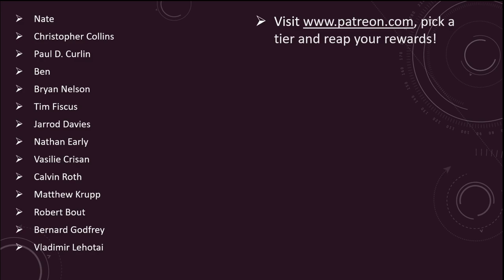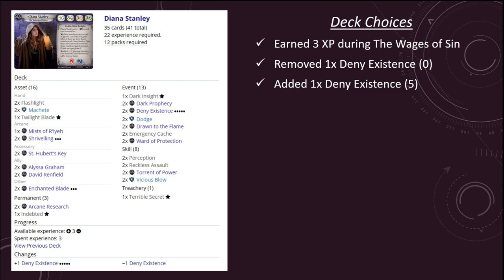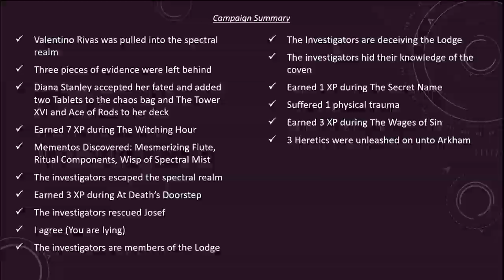Arkham Horror LCG - For the Greater Good Playthrough (Blind)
Manfromleng and Diana Stanley pay another visit to the Silver Twilight Lodge in For the Greater Good, the sixth scenario in The Circle Undone cycle for the Arkham Horror LCG, a living card game by Fantasy Flight Games. This is a blind playthrough, so apologies in advance if I make any mistakes. CC licensed music from the album Lovecraft Memories by Zreen Toyz.